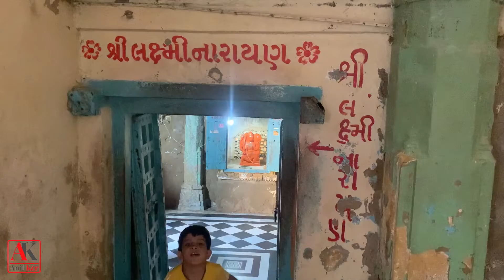Narayan Sarovar - Kutch, Gujarat | નારાયણ સરોવર - કચ્છ | Pilgrimage Place | ભારતનું તીર્થસ્થાન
Narayan Sarovar, one of the holiest lakes of Hindus, is sacred to Lord Narayan, an incarnation of Lord Vishnu. Located 100 km away from Bhuj, the lake is an agglomeration of five lakes (collectively called Panch-Sarovar; Mansarovar, Bindu Sarovar, Narayan Sarovar, Pampa Sarovar and Pushkar Sarovar) and is considered a sacred pilgrimage destination for the orthodox Hindus.

According to the Hindu mythology, the lake was formed when the foot of Lord Vishnu touched the land at a particular place and water spurted from there giving it the shape of a pious. A large number of temples like Shri Trikamraiji, Laxminarayan, Govardhannathji, Dwarkanath, Adinarayan, Ranchodraiji and Laxmiji, constructed by Maharaj Deshalji's queen surround the lake.